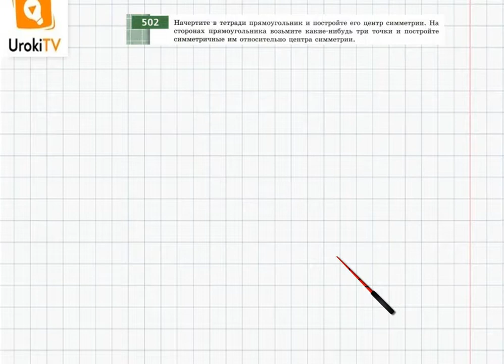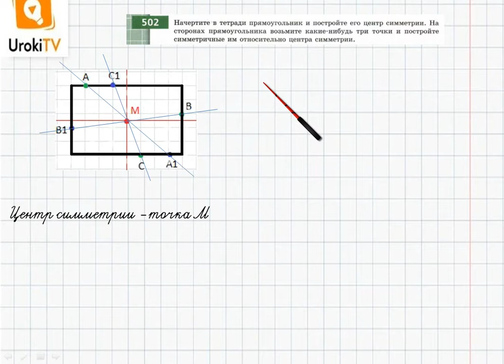Упражнение №502 §33. Центральная симметрия - ГДЗ по математике 6 класс (Бунимович)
В данном номере чертим в тетради прямоугольник и строим его центр симметрии. На сторонах прямоугольника возьмём какие-нибудь три точки и строим симметричные им относительно центра симметрии.